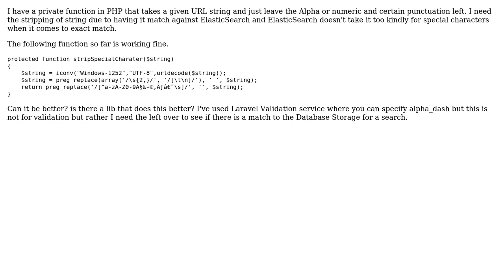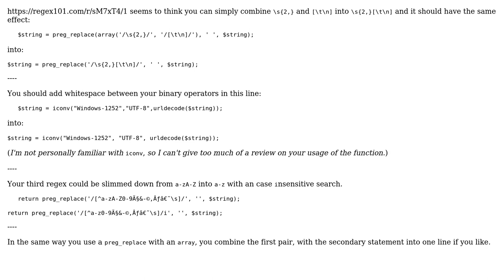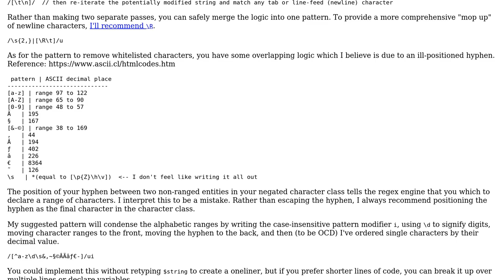Code Review: Efficient Strip Special Characters (2 Solutions!!)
Code Review: Efficient Strip Special Characters

With thanks & praise to God, and with thanks to the many people who have made this project possible! | Content (except music & images) licensed under CC BY-SA | Music | Images & others | With thanks to user Quill user mickmackusa user azngunit81 and the Stack Exchange Network Trademarks are property of their respective owners. You are responsible for your own actions.